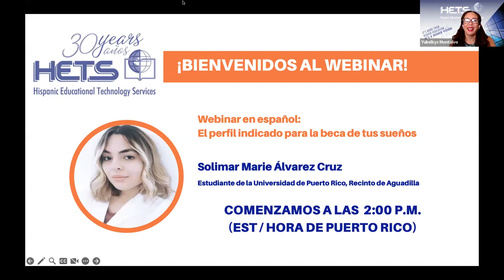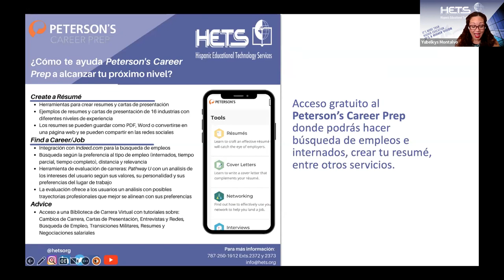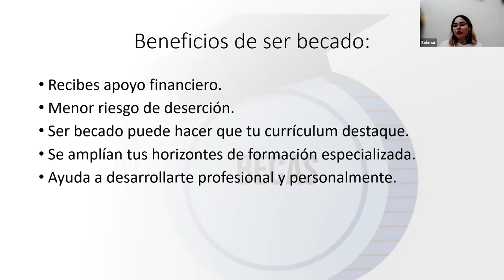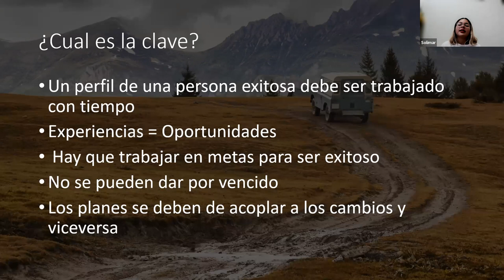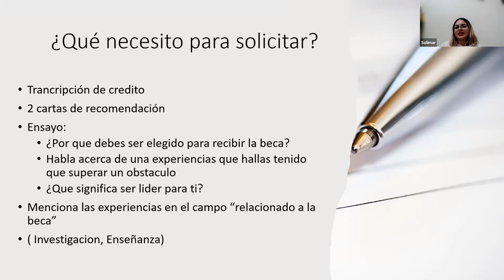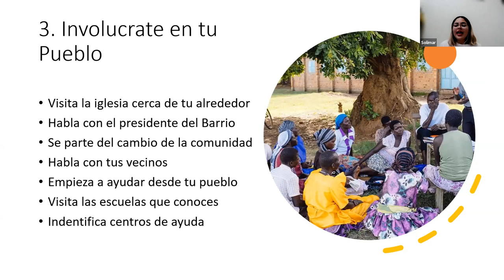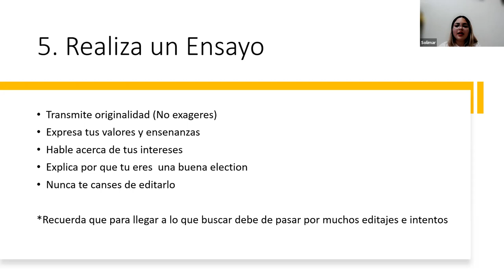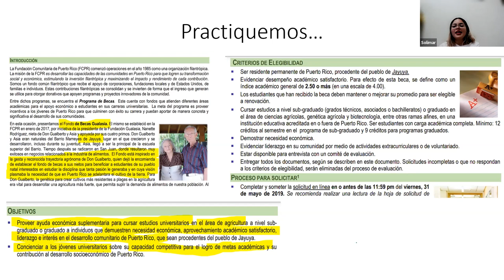Webinar en español: El perfil indicado para la beca de tus sueños